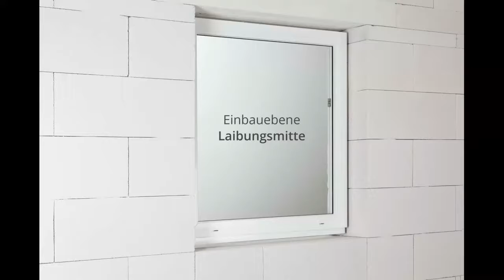ISO TOP WINFRAMER ISO BLOCO Justa - rôzne poloha okna v stene